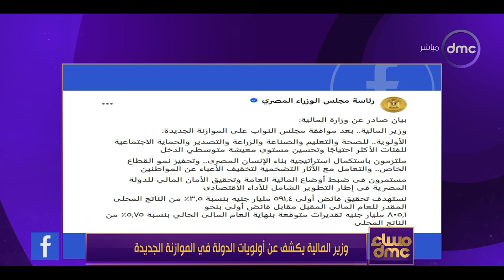مساء dmc - وزير المالية يكشف عن أولويات الدولة في الموازنة الجديدة